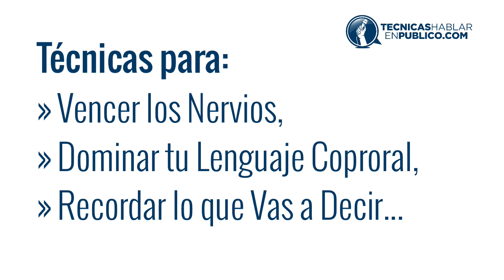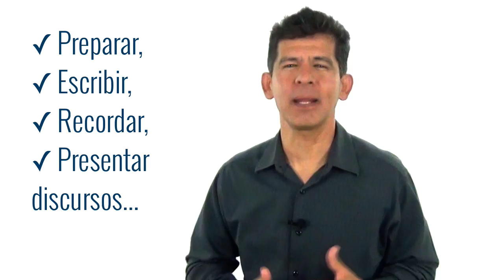Descargar GRATIS!!! Cómo Hablar en Público | Curso de Oratoria y Libro PDF de Victor Toscano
Descarga GRATIS este Libro en PDF de Cómo Hablar en Público por Víctor Toscano y Accede sin costo al Curso de Oratoria Online...

•• Cómo Hablar en Público ••

¿Qué puedes hacer si sientes miedo, timidez, o simplemente si tienes dificultad para expresar tus ideas de manera clara y elocuente cuando hablas en público?

Hola, soy Víctor Toscano, y en este video quiero compartir contigo las 3 principales claves que me han ayudado a dominar esta habilidad de hablar en público. Ya que aunque no lo creas, yo sufría pánico escénico cuando tenía que hacer exposiciones en la escuela, y en las presentaciones que llegué a realizar en mi primer trabajo.

Así que, ya sea que tú tengas miedo o no, las 3 claves que te voy a explicar a continuación, te ayudarán a que desarrolles tu capacidad para hablar frente a cualquier grupo de personas demostrando una gran seguridad y confianza en ti mismo. Lo que hará que las personas crean en tu mensaje.

•• ¿Cómo te ayudarán estas 3 claves? ••

Hay personas que sienten un nerviosismo tan intenso al sentir todas las miradas de su público, que los paraliza y les impide expresarse bien.

El otro caso es el de los que no sienten miedo, pero de alguna manera olvidan la presentación que habían preparado, o se bloquean y no encuentran las palabras adecuadas.

Para ambos casos hay una técnica muy sencilla que puede hacer la diferencia, y consiste en dejar de poner tanta atención en ti mismo, en con cómo luces, o en lo que los demás pueden estar pensando de ti.

Entonces, tal vez te preguntes: ¿En qué debo pensar? Qué tal si mejor piensas en que si estás ahí es porque tienes algo importante que compartir con las personas que te escuchan. Y partiendo de eso, enfocas tu atención en el mensaje, y en cómo puedes hacerlo llegar de la mejor manera a tu público, tal como cuando hablas con un amigo tuyo y te esfuerzas por encontrar las mejores palabras para compartir con él algo que te parece muy interesante.

Aquí es donde vas a aplicar las 3 principales claves para hablar en público.

CLAVE Número 1. Desarrolla confianza en ti mismo.

CLAVE Número 2. Prepara un mensaje sólido.

CLAVE Número 3. Dominia tu lenguaje no verbal.

•• Sigue adelante y NO te detengas ••

El tema de cómo hablar en público es un tema muy amplio, y aunque estas 3 claves que acabo de compartir contigo pueden sonar sencillas, al llevarlas a la práctica tal vez te des cuenta de que requieren mucha perseverancia. Lo importante es que sigas adelante y no te detengas.

Y si sientes que necesitas un poco más de empuje, mi socio Víctor Pérez y yo queremos ayudarte a practicar de manera guiada, para que domines todas las técnicas que necesitas para hablar bien en público.

Por eso ponemos a tu disposición nuestro libro:

7 Técnicas Prácticas Para Hablar En Público Con Seguridad y Elocuencia, Vencer Los Nervios y Dominar Tu Lenguaje Corporal, Fácilmente.

En este libro, Víctor Pérez y yo te desglosamos de una manera muy práctica, las técnicas que tienes que aplicar para desarrollar tu habilidad de hablar bien en público, proyectando una imagen positiva con tu manera de hablar que cautive e inspire a las personas, de una manera sencilla y auténtica.

Y lo mejor de todo es que ya lo puedes descargar completamente gratis en nuestra página:

Lo único que tienes que hacer para obtenerlo es dar click en el enlace que te he dejado aquí abajo en la descripción de este video.

Y Además, si entras a la página hoy mismo, podrás registrarte sin ningún costo a nuestro curso de introducción a la oratoria moderna, donde a través de una serie de 10 videos y materiales prácticos te llevamos de la mano para que practiques estas habilidades de oratoria y comunicación hasta que seas capaz de dominarlas y emplearlas fácilmente en tus presentaciones.

Haz click ahora mismo, y el curso de oratoria junto con el libro, serán totalmente gratis para ti.